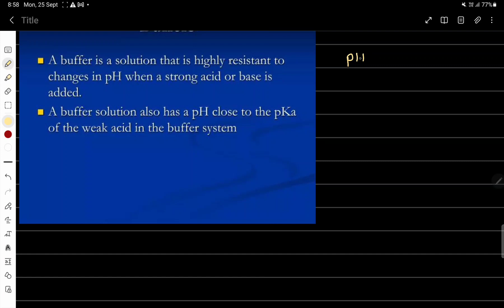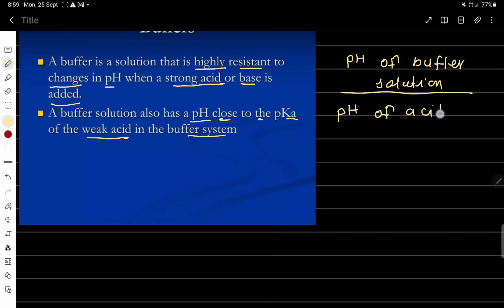Buffer Solution Part 3